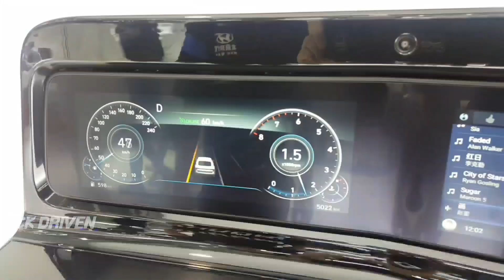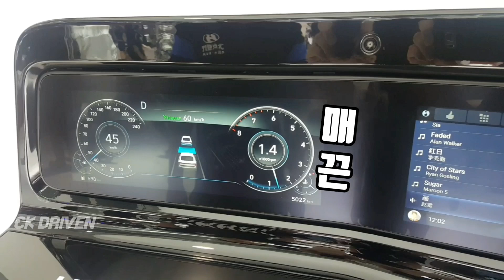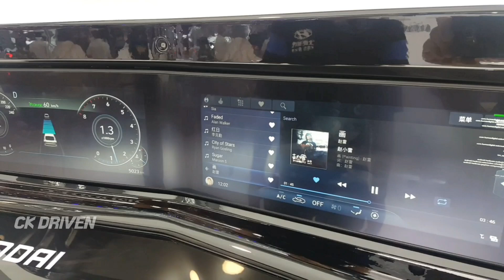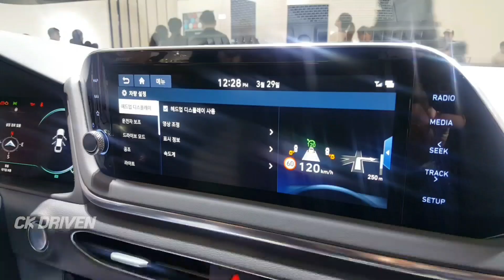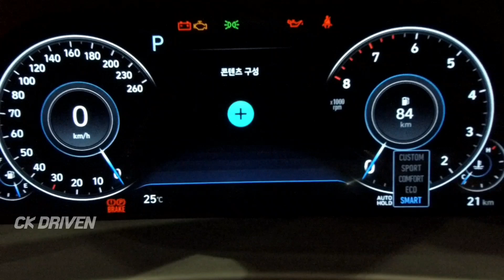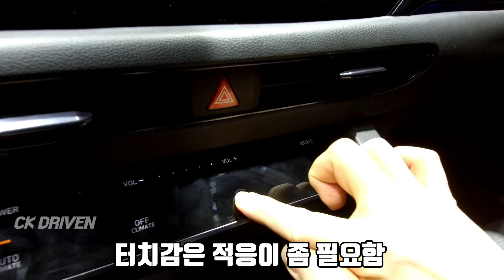그랜저급으로 출시 되는 중국형 쏘나타 DN8C/현대 쏘나타 N라인의 힌트가 될까? 2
오늘 살펴봉 차량은 베이징현대에서 작년 11월에 공개한 중국형 쏘나타 DN8C 차량 살펴 봤습니다